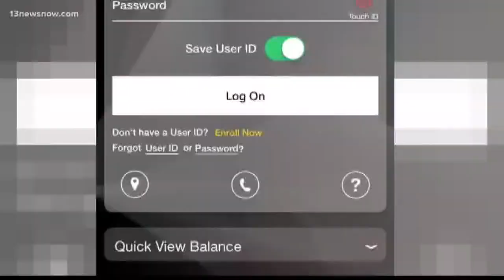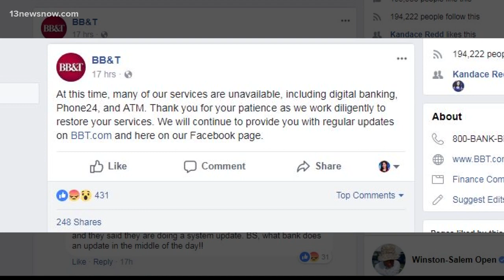BB&T experiences company-wide outage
13News Now Elise Brown has the latest on the outage affecting BB&T bankers.